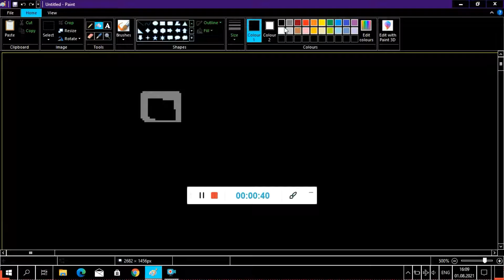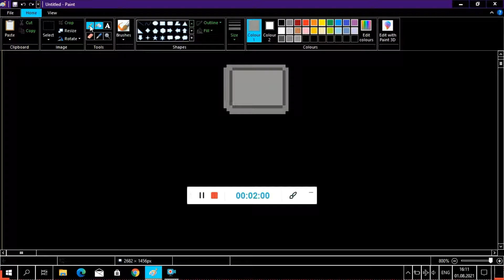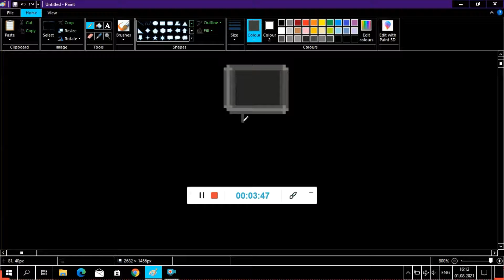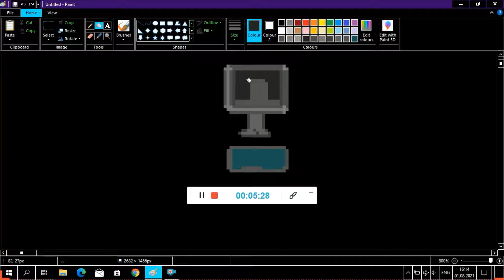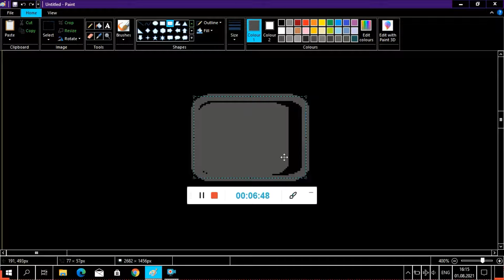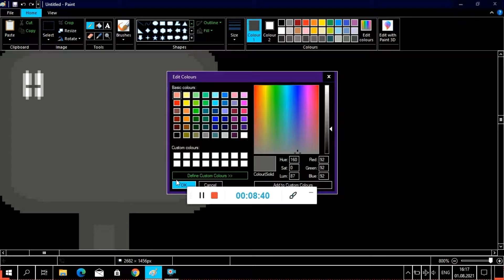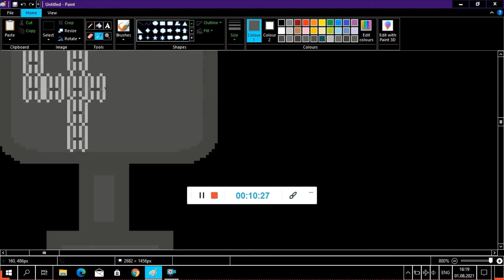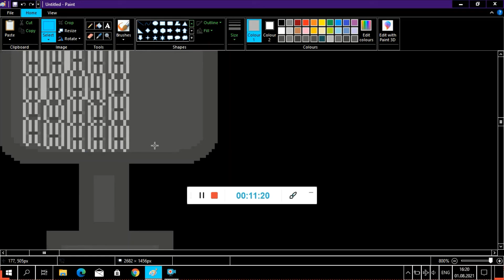Making the Art Game